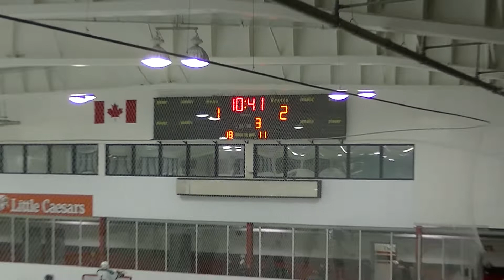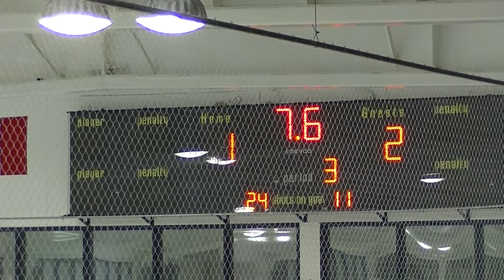Halifax West vs Auburn, 3rd Period, Dec 10,2019